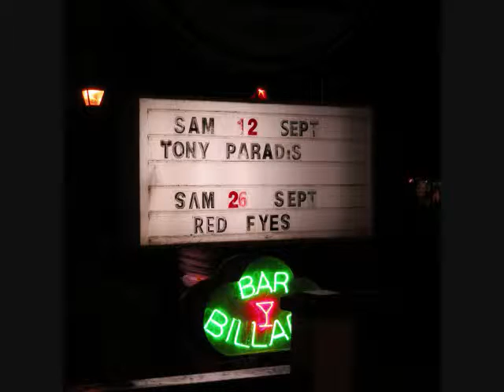Tony Paradis @ Rawdon Inn Play that Funky Music